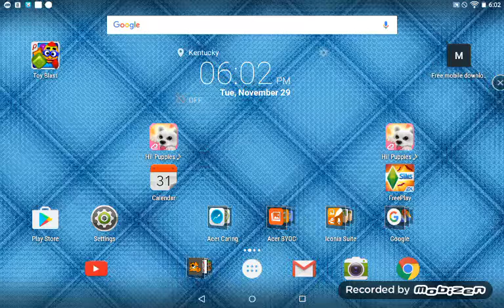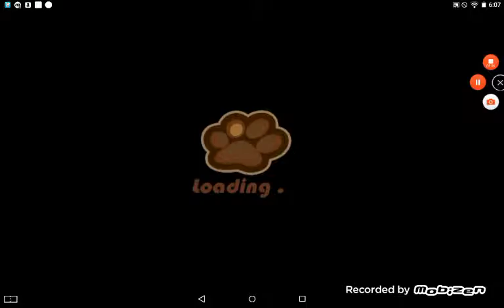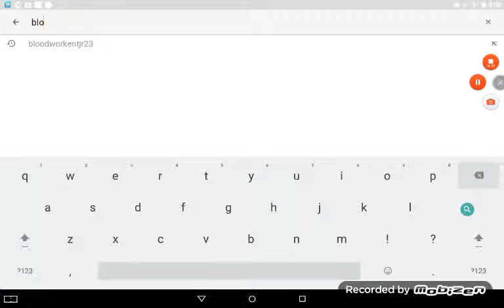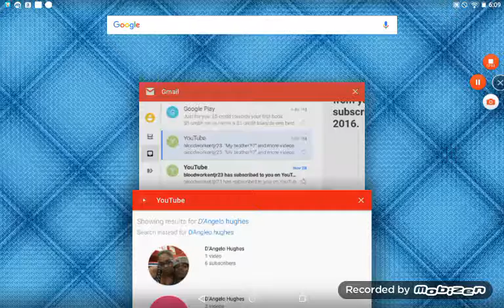MY FRIENDS CHANNEL AND MY DOG HAD A PUP !!!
Hi today I'm gonna be showing you my boyfriend's channel and on hi puppies my dog had a pup 🐕